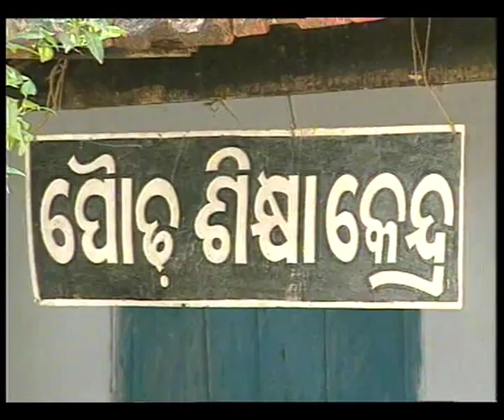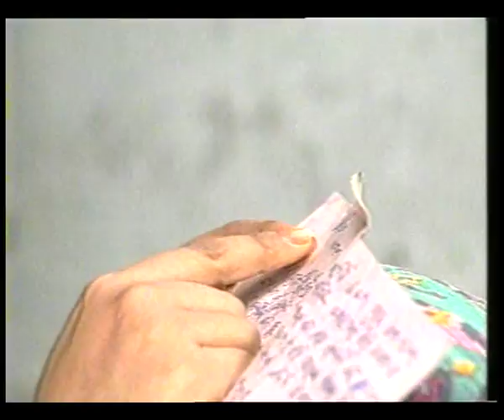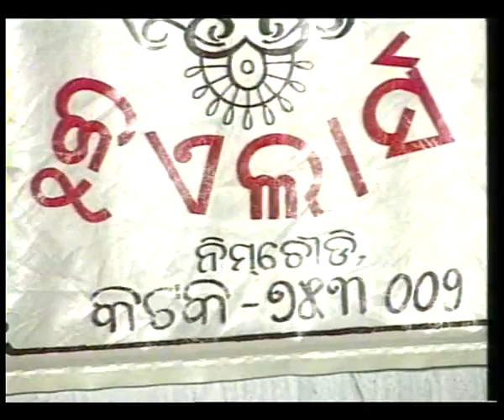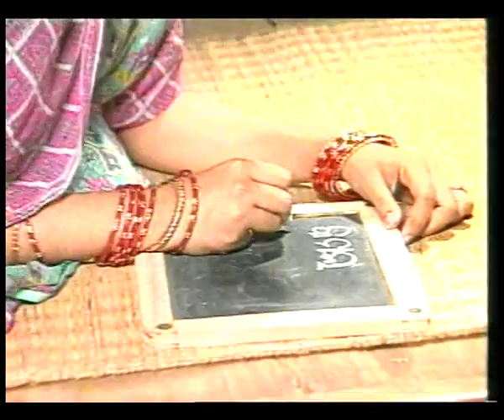SIKHYA ASIKHYA EP 4